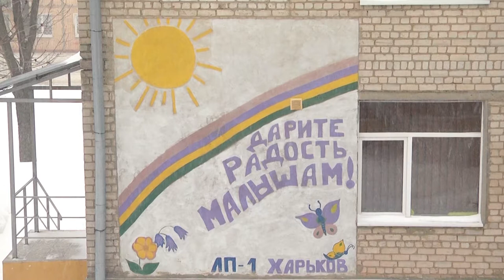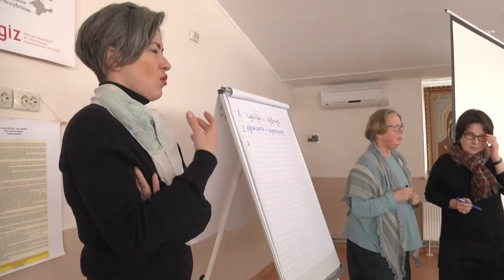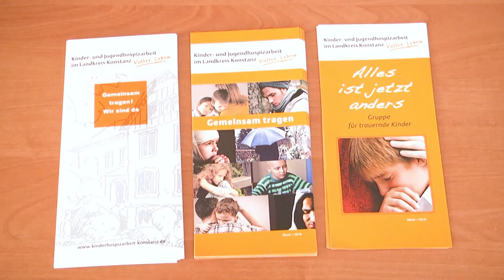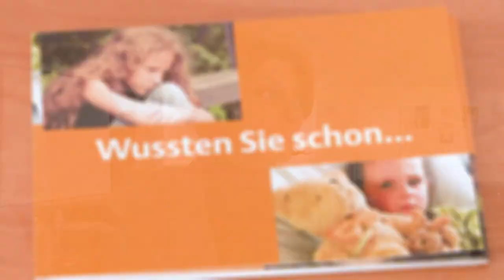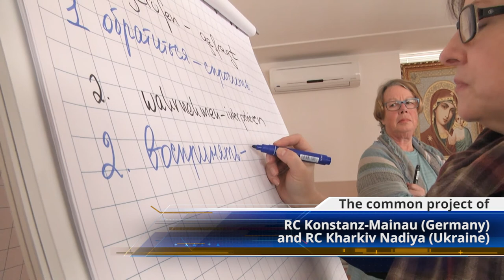Palliative care for children and their families. Joint project of two Rotary Clubs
Партнер показа In Kharkiv, volunteers and doctors from different regions of Ukraine have took the training course of professionals from Germany. A team of three experts from Germany held a master class. This is a joint project of Rotary Club Kharkiv-Nadia and Rotary Club Konstanz-Mainau from Germany. In Kharkiv, volunteers and doctors from different regions of Ukraine have took the training course of professionals from Germany. A team of three experts from Germany held a master class. This is a joint project of Rotary Club Kharkiv-Nadia and Rotary Club Konstanz-Mainau from Germany.